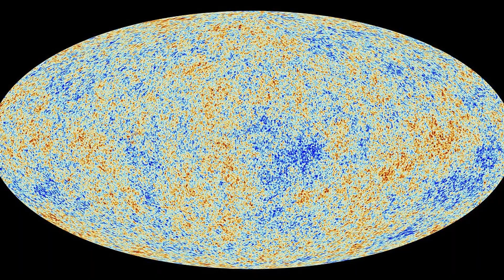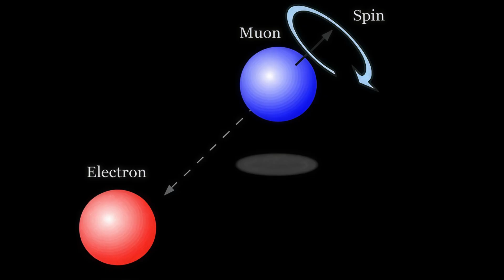The Eternal Dance of the Universe: Why Everything Is Always Spinning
Have you ever wondered why everything in the universe is constantly rotating? From atoms to galaxies, spin is one of the most fundamental and enigmatic forces in nature. In this video, we delve even deeper, this time into the quantum universe, where motion not only persists—it defines existence itself. Discover how electron spin, Pauli exclusion, and quantum mechanics underpin cosmic order. Rotation isn't chance. It's code.

Prepare for a journey from the invisible to the infinite